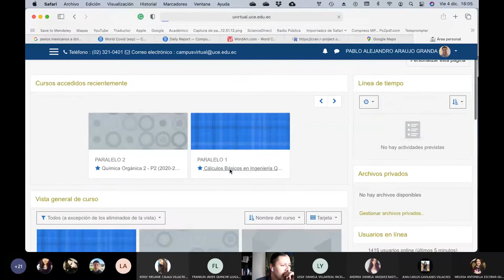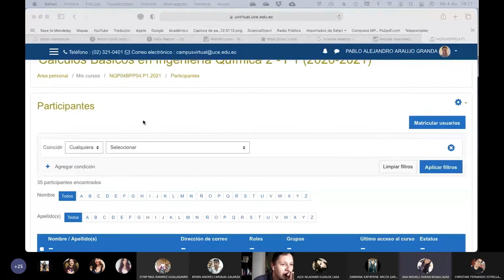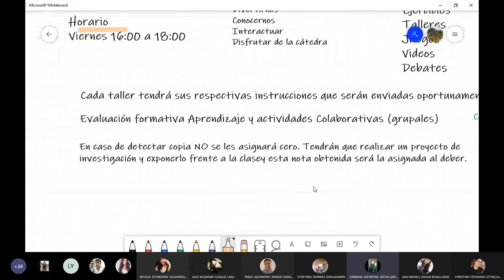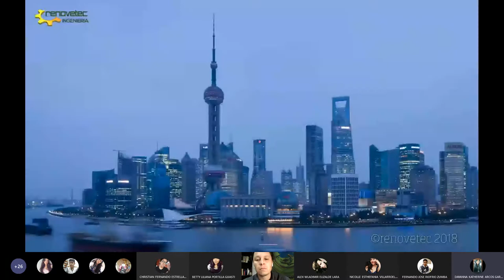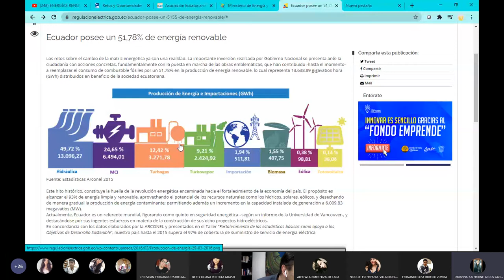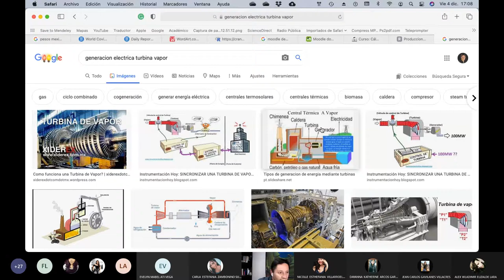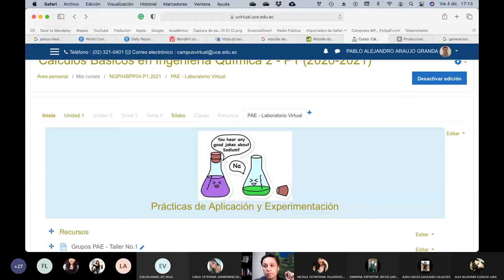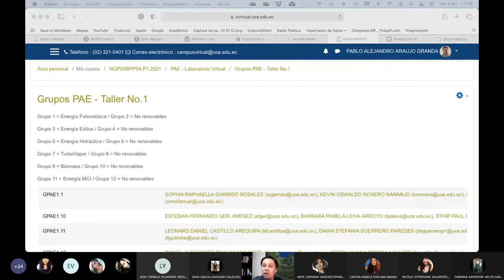04.12.2020 - Cálculos Básicos 2 - Taller PAE No.1 Instrucciones Debate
En esta clase brindamos las instrucciones para el primer Taller PAE de este ciclo académico 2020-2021.